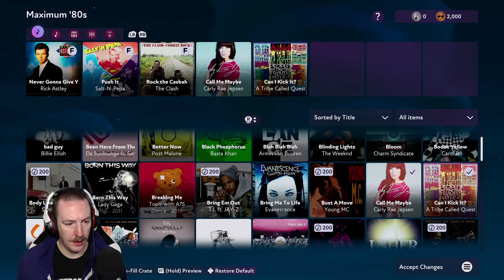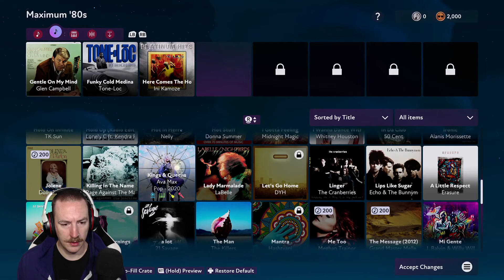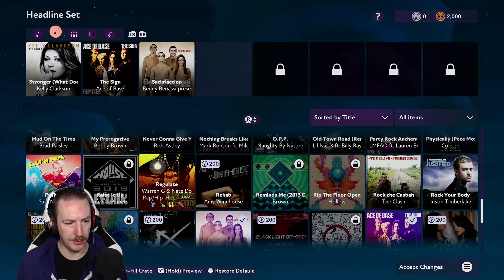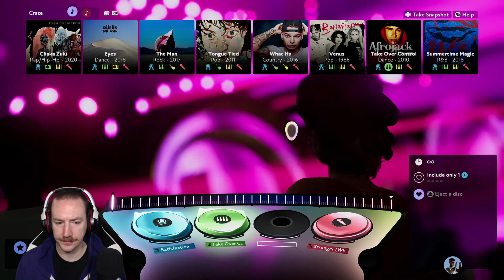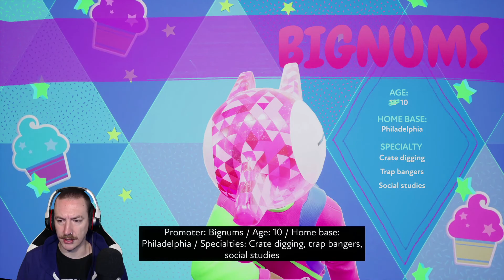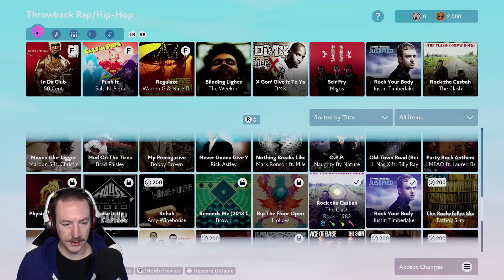FUSER - Part 2